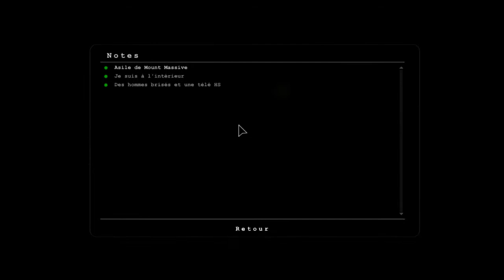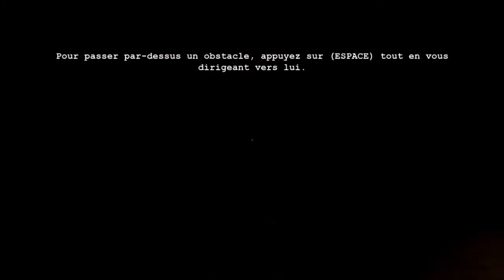Pas la cave ! - Outlast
Ici Akisas reporter ! On continue notre reportage choc dans un asile psychiatrique ardennais. Et on nous envoie dans la cave... Moman j'ai peur ToT